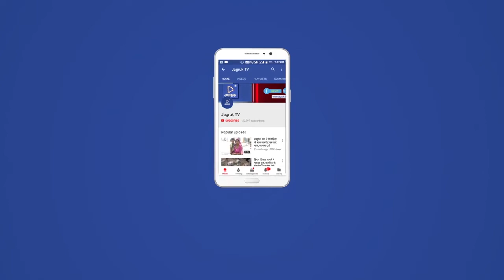पोसालिया कस्बे में आज नरेगा कार्यस्थल पर किया टीकाकरण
पोसालिया में एंटी कोविड टीम द्वारा नरेगा कार्य स्थलों असली नाड़ी तोलडी नाड़ी सुकड़ी नदी में धोरा पाली एवं नहर सफाई कार्य स्थल पर जाकर टीकाकरण किया गया जिसमें कूल 72 डोज 20 सेकंड डोज एवं 52 1st डोज लगाई गई एंटी कोविड टीम में बीएलओ भगवानाराम मेघवाल जगाराम कुमार एएनएम जर्सी वर्गीस मनोज चौधरी आंगनवाड़ी के आंगनवाड़ी के फैंसी देवी प्यारी देवी उमिया देवी भगवती देवी के साथ-साथ मेट ममता लक्ष्मी मीणा तारा संतोष मीणा शोभा रमिला चंपा एवं राजू देवी का सराहनीय सहयोग रहा